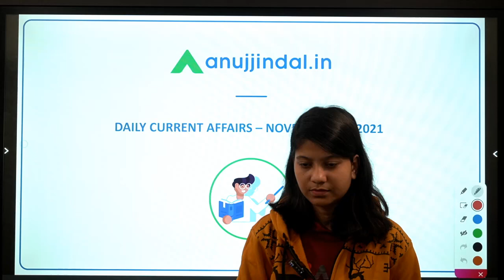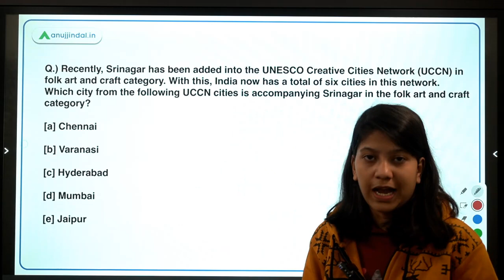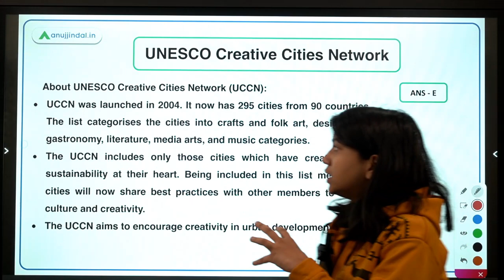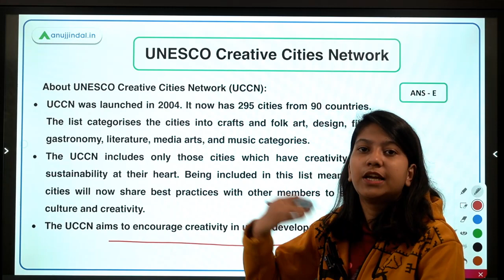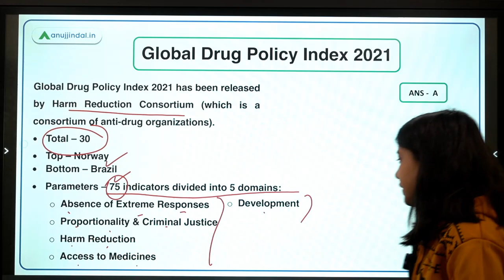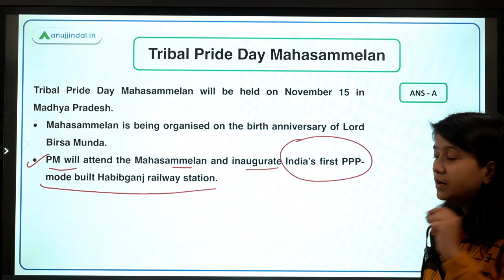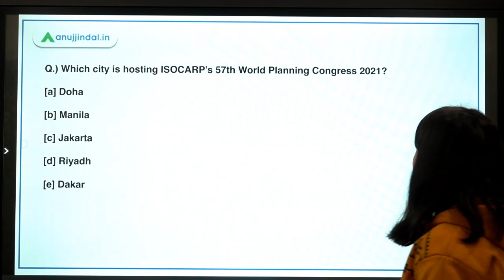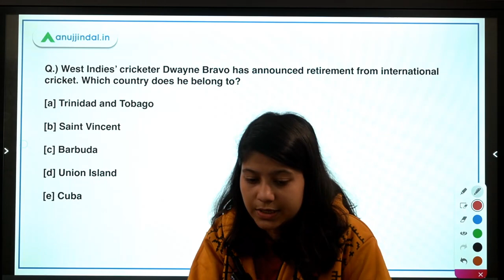RBI SEBI & NABARD | Daily Current Affairs | UNESCO Creative Cities Network |12th Nov | Neha Gupta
In this video, I will discuss UNESCO Creative Cities Network, Global Drug Policy Index 2021, Tribal Pride Day Mahasammelan, World Radiology Day, 57th World Planning Congress 2021, and Dwayne Bravo cricketer. A lot of interesting and enlightening stuff is waiting for you. So, join in to learn something new!!